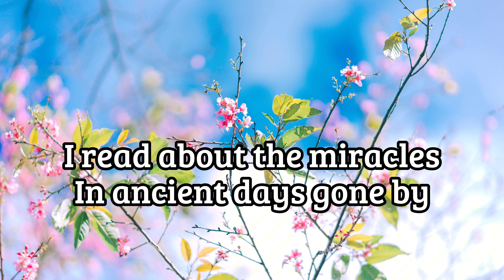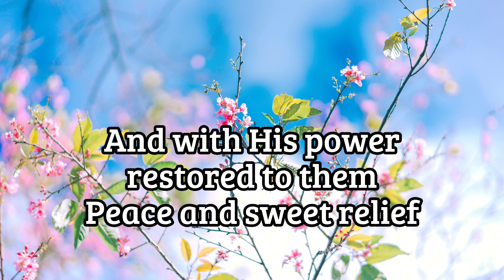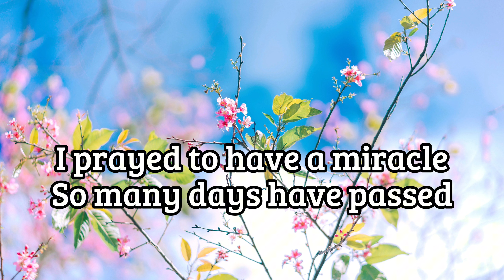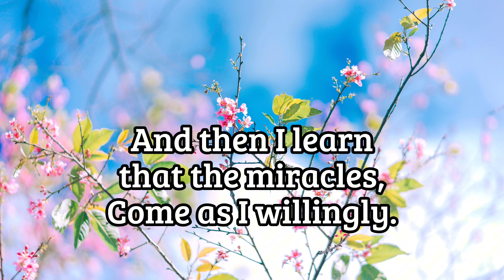Miracles For Me | Sara Lyn Baril